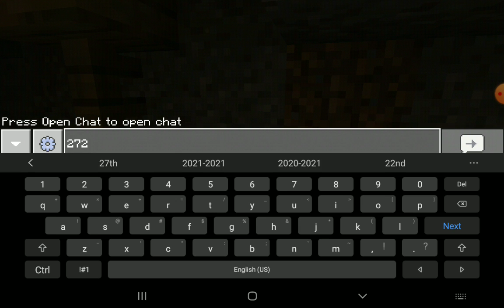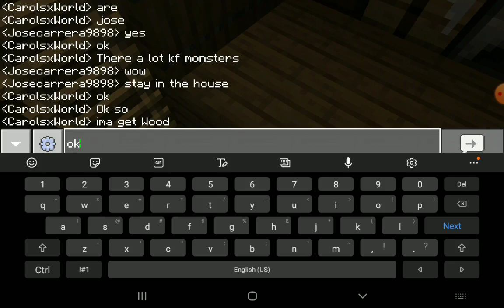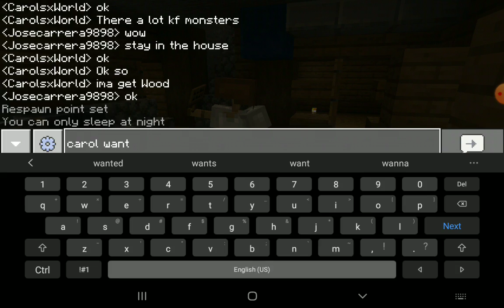Minecraft Lets Play Ep.3 |more diamonds and a mineshaft